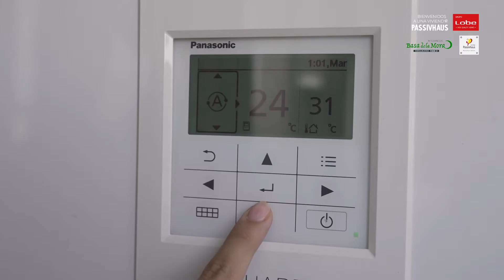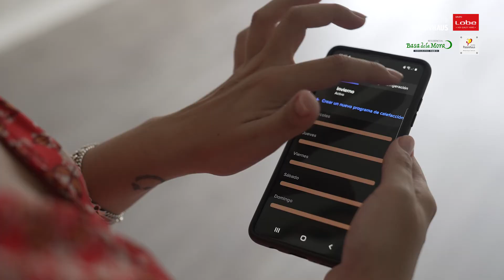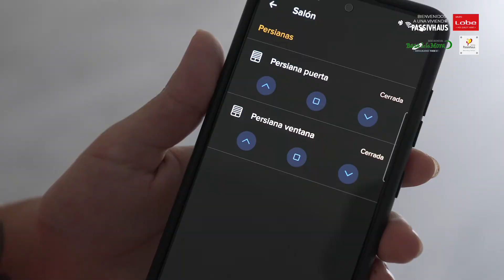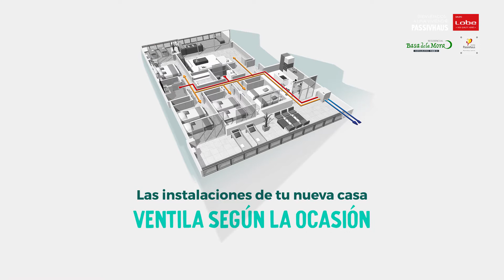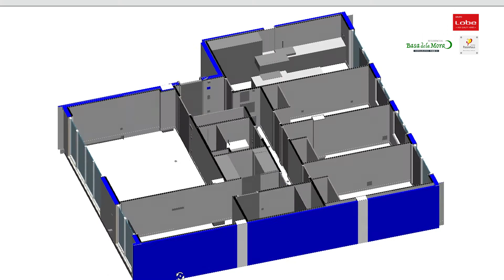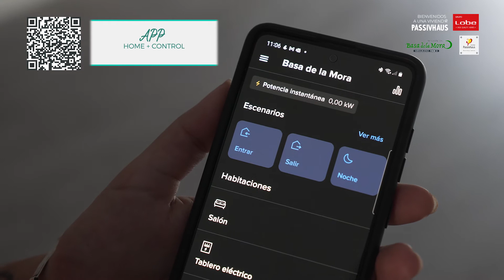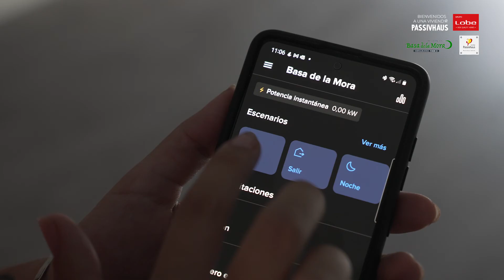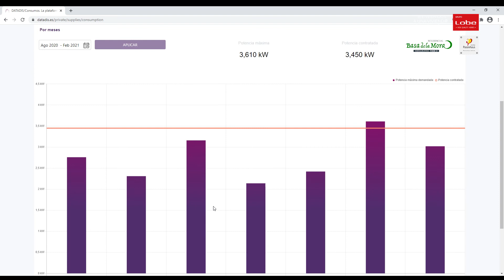Grupo Lobe | Basa de la Mora 3ª Fase: Claves para sacar el máximo partido a tu casa Passivhaus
En este vídeo os explicamos las claves para aprovechar el máximo rendimiento a tu vivienda Passivhaus construida por Grupo Lobe, en concreto, para la promoción de Residencial Basa de la Mora 3ª Fase, ubicada en el barrio de Miralbueno de Zaragoza.